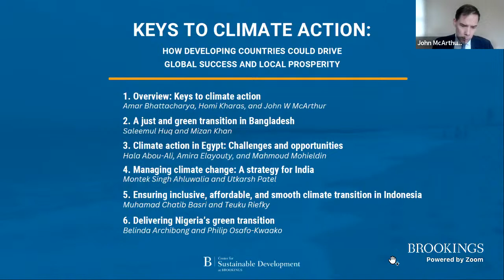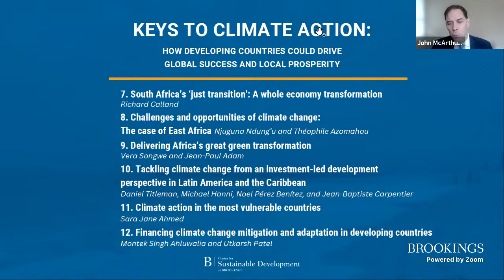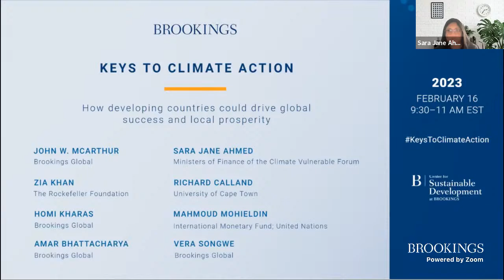Keys to climate action: How developing countries could drive global success and local prosperity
The Center for Sustainable Development (CSD) at Brookings Global Economy and Development Program will launch “Keys to Climate Action: How developing countries could drive global success and local prosperity,” a new volume edited by CSD scholars Amar Bhattacharya, Homi Kharas, and John W. McArthur.  The book project brings together a cross section of distinguished academics and leading policy voices from a variety of developing country geographies and contexts.